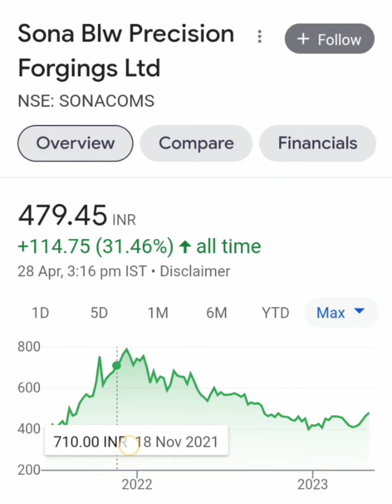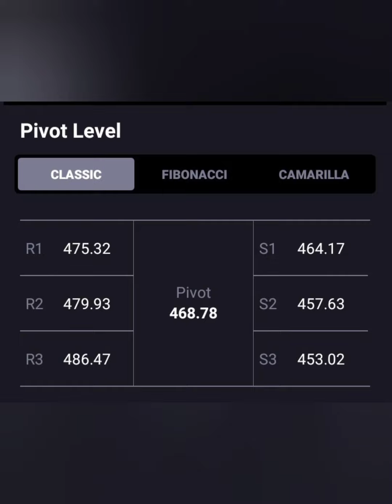SONA BLW📊आज लग गया 2% का UC📰🗞आगे क्या करे📈BUY HOLD SELL📉